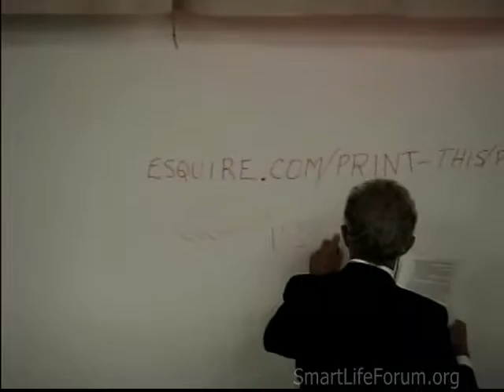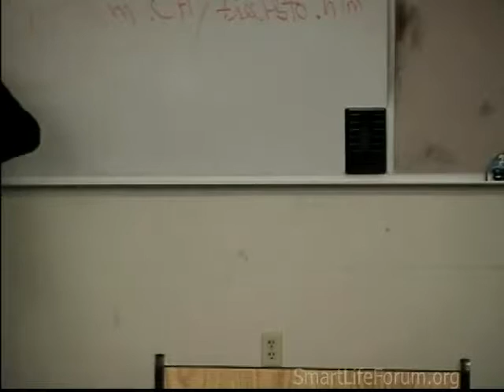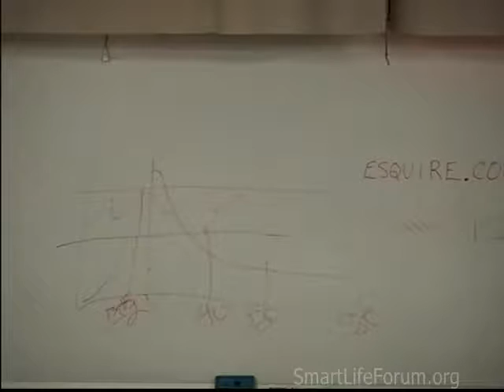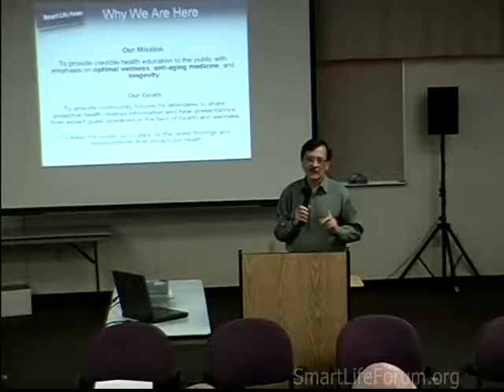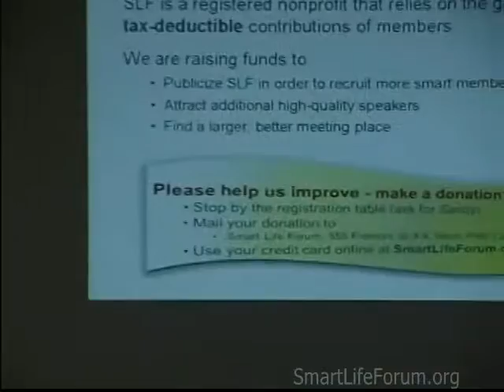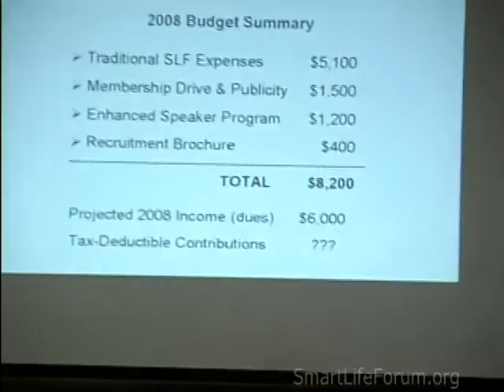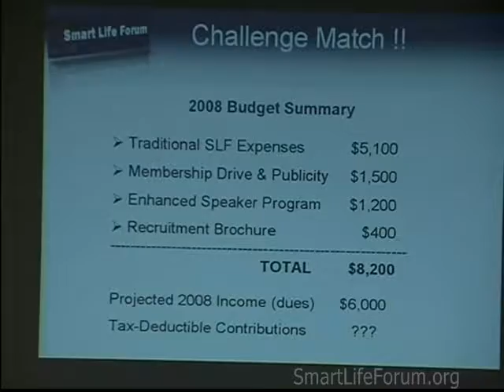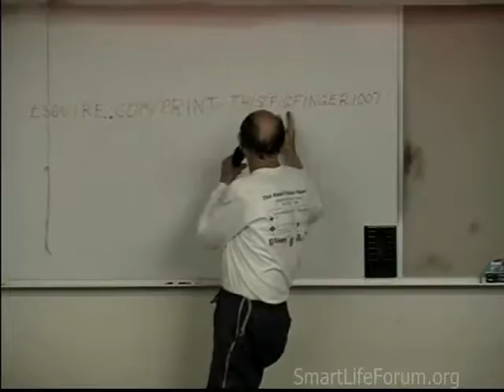(2007-10) Abraham Kryger - Hormones, Sex, Love & Longevity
Abraham Kryger MD DMD  - Hormones, Sex, Love &  Longevity

2007-10 October 2007